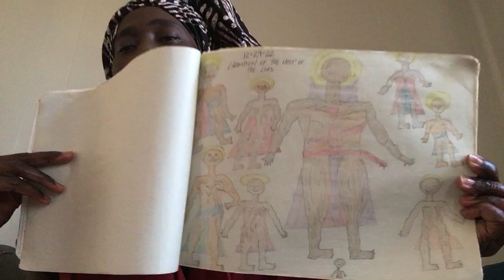OUTER EDGE - DARKNESS